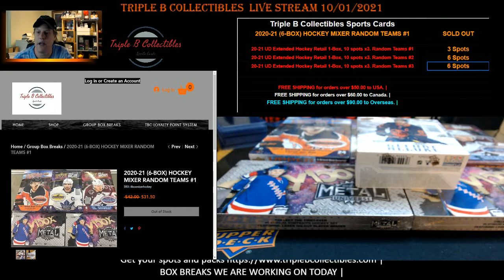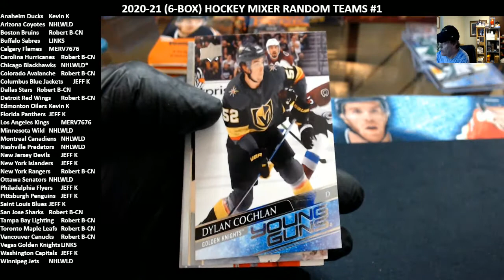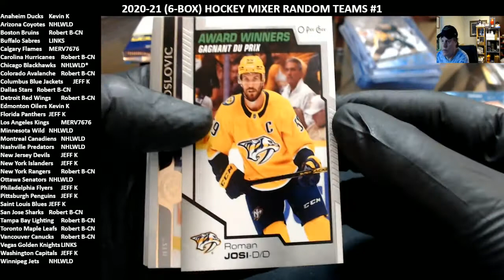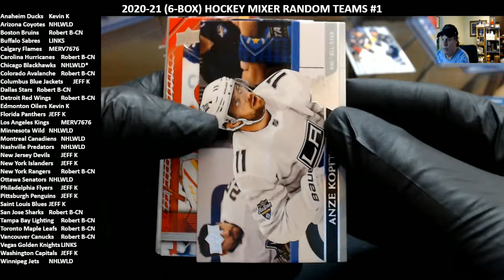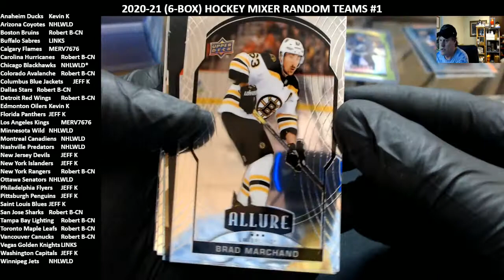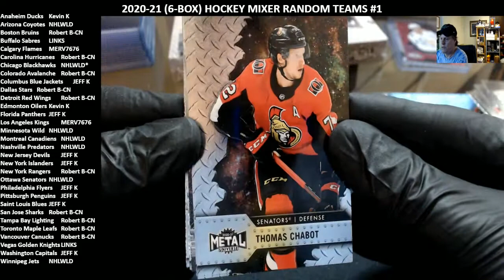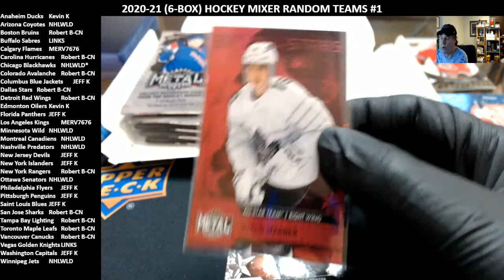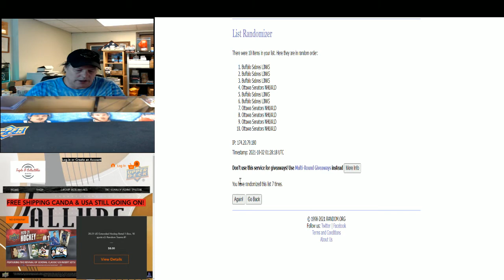2020-21 6 BOX HOCKEY MIXER RANDOM TEAMS #1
Fun Boxes to open. But I was hoping for more bang on the Skybox metal!